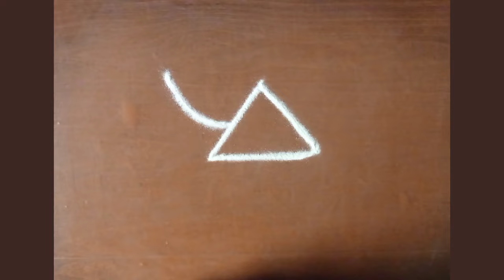Easy Beautiful Rangoli Designs🌺Beautiful Rangoli🌺Simple Kolam Designs🌺Easy Chinna Muggulu Designs.